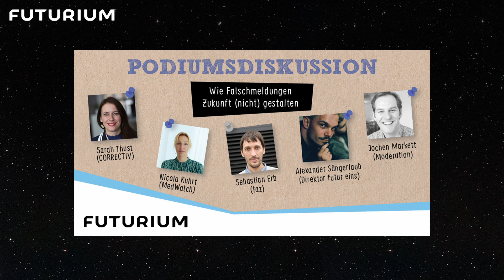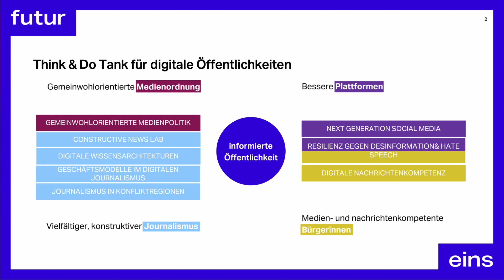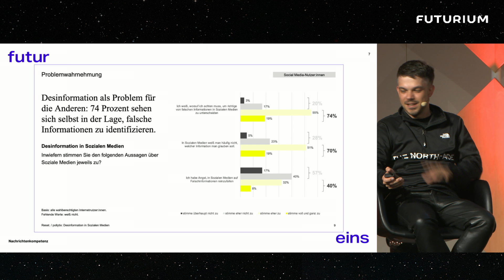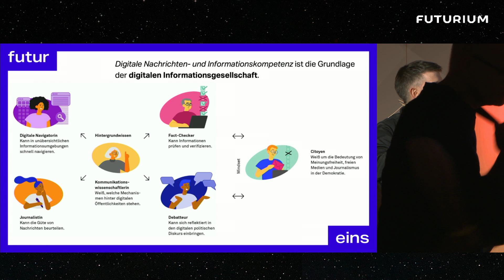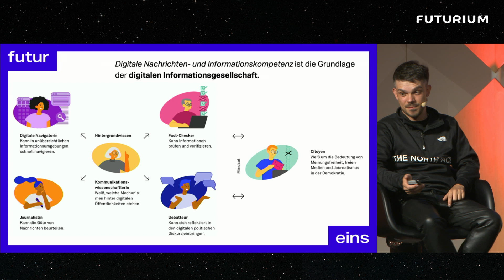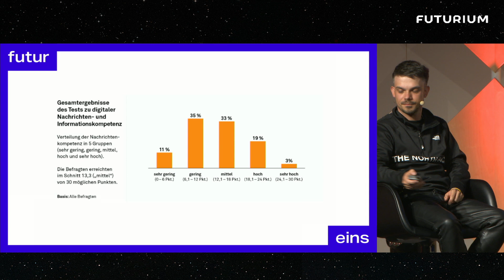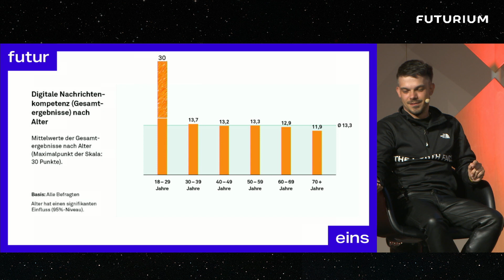Wie Falschmeldungen Zukunft (nicht) gestalten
Wer kreiert Fake News – mit welchem Ziel? Und welche Gestaltungsmacht haben Falschinformationen für unsere Zukunft? Reporter*innen und Wissenschaftler*innen geben Einblicke in ihren Alltag. In Nachrichtenredaktionen müssen Meldungen in kürzester Zeit auf Relevanz und Wahrheitsgehalt geprüft werden. Die Gäst*innen diskutieren Strategien, um in Journalismus und Wissenschaft angemessen auf gefälschte „Wahrheiten“ zu reagieren und ihnen vorzubeugen.

Gäst*innen:
- Sebastian Erb, taz-Reporter
- Nicola Kuhrt, Chefredakteurin und Co-Gründerin MedWatch.de und Vorständin WPK ­– die Wissenschaftsjournalisten
- Alexander Sängerlaub, Direktor von futur eins und Leiter "Zukunft des Journalismus" am Bonn Institute
- Sarah Thust, Faktencheckerin @CORRECTIV

Moderation:
Jochen Markett, Medientrainer, Realsatiriker und Organisator von ReporterSlam

Über uns:
Das Futurium ist ein Haus der Zukünfte. Hier dreht sich alles um die Frage: Wie wollen wir leben? In der Ausstellung können Besucher*innen viele mögliche Zukünfte entdecken, im Forum gemeinsam diskutieren und im Futurium Lab eigene Ideen ausprobieren.